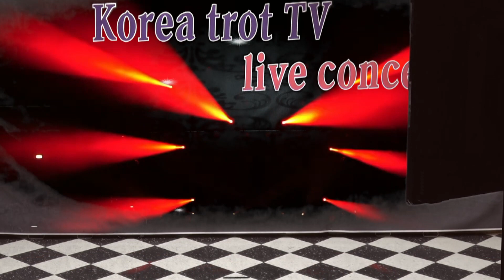이승진 영등포의 밤(원곡 오기택) / KT TV 가요초대석/2020. 6. 13 /7080 가요무대(010 - 5071 - 8773/석양)